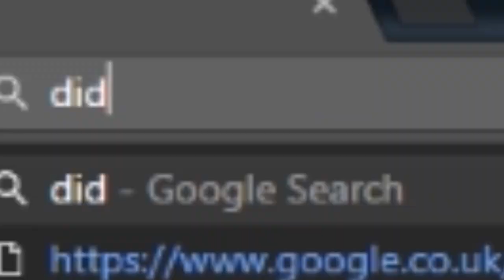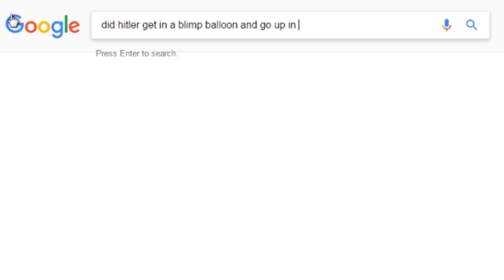Minecraft Farming Valley #11 - Lewis Tries To Build A Lovely Fountain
Minecraft Farming Valley! He's undecided on what liquid to use...